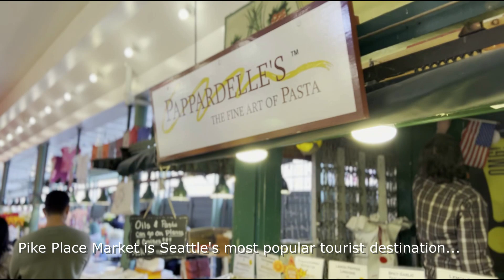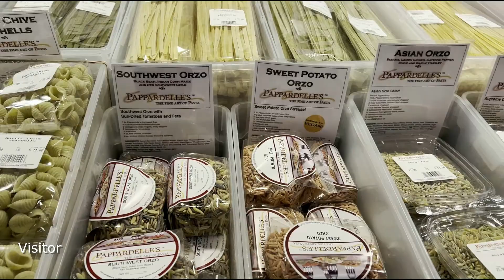Pike Place Market, the most visited tourist attraction spot in Seattle, WA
A short trip to the most visited tourist attration spot in Seattle, WA

لطفاً برای خواندن اطلاعات بیشتر به فارسی، دکمه "سی سی" در پایین ویدیو را روشن کنید